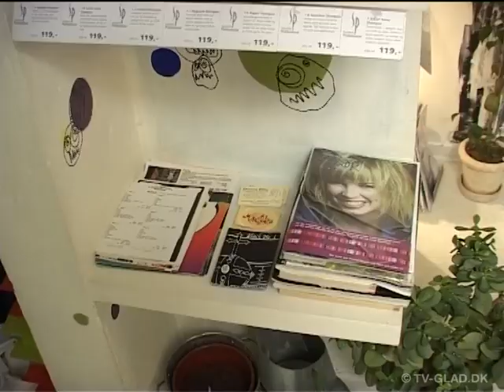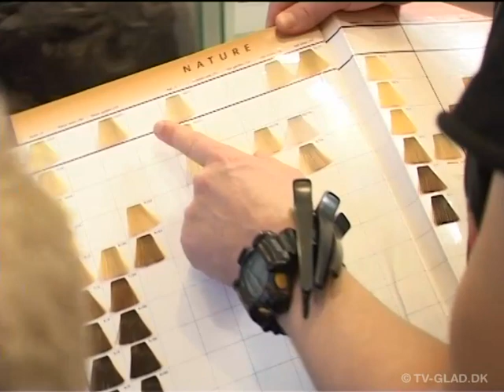Love-Flowers-Karma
Søren Anker hos frisør